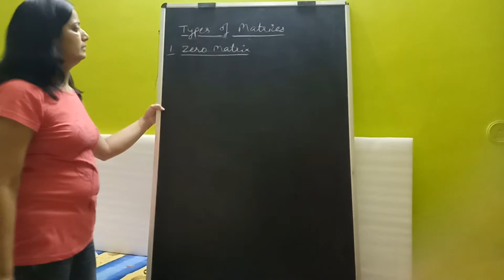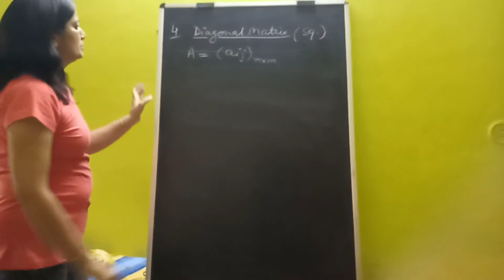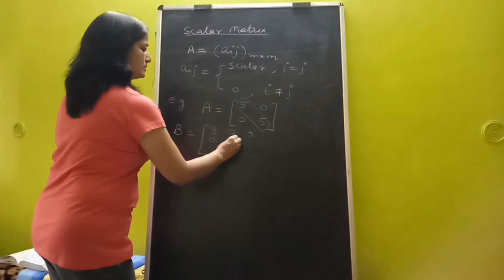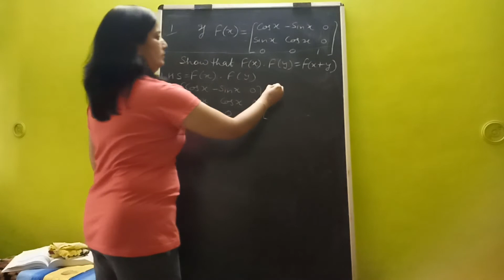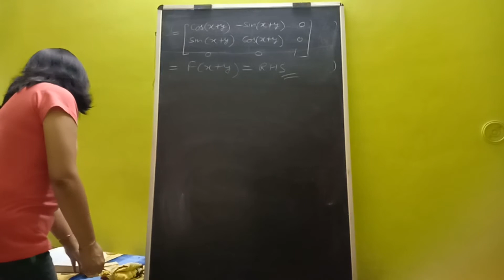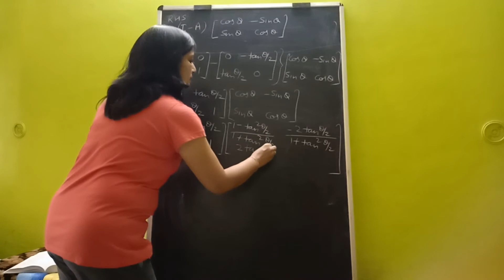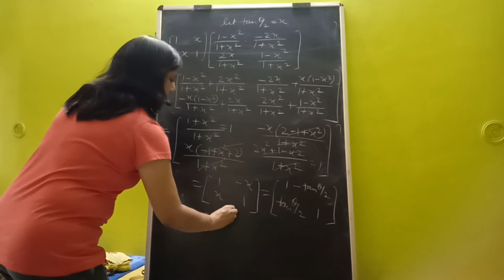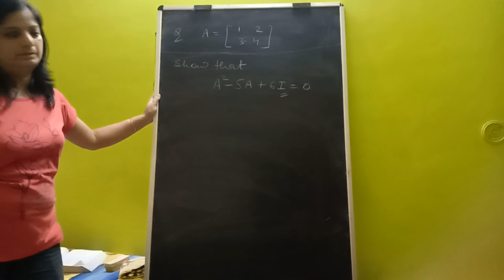Matrix part - 2, Types of matrices and important questions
hello students..this is our second video on the topic matrix.In this video we will discuss about type of matrices